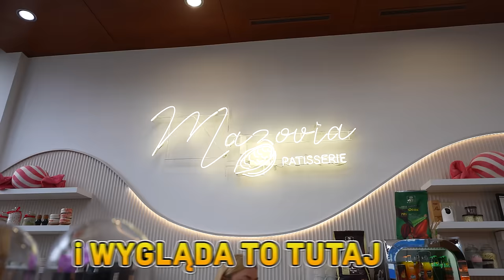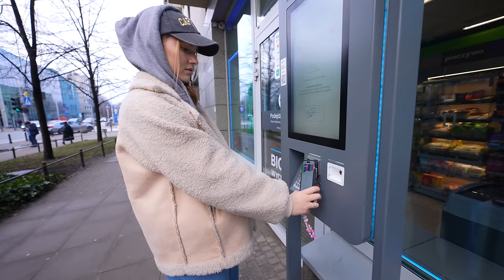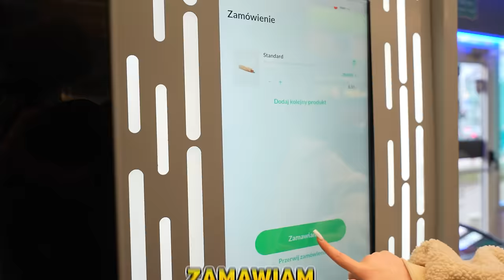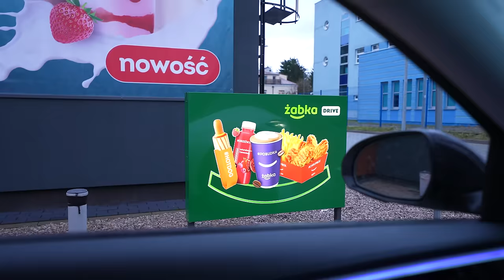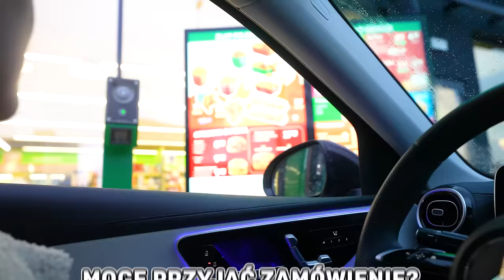NAJDZIWNIEJSZE MIEJSCA W WARSZAWIE!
🧡 MÓJ SKLEP: moontale.pl